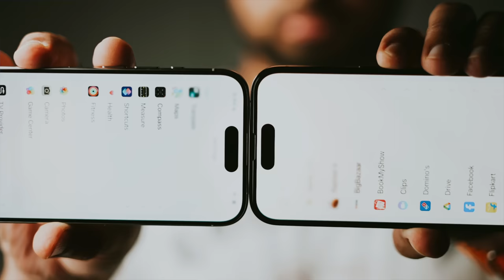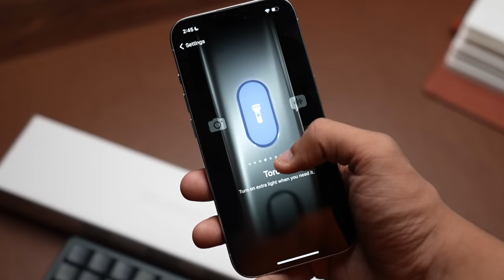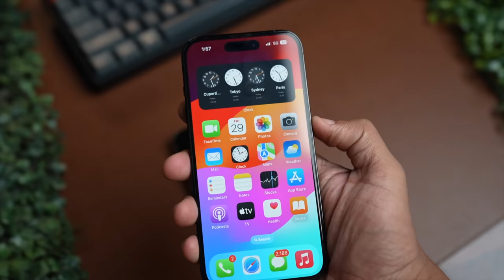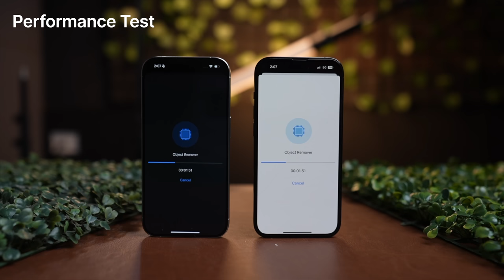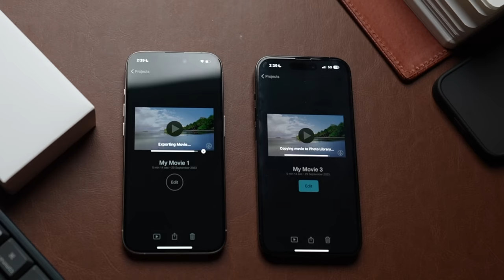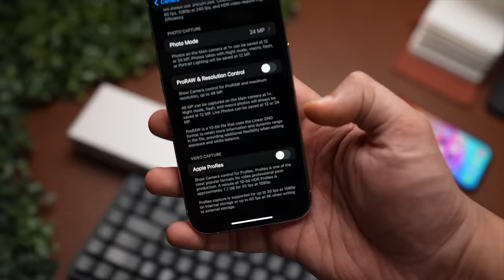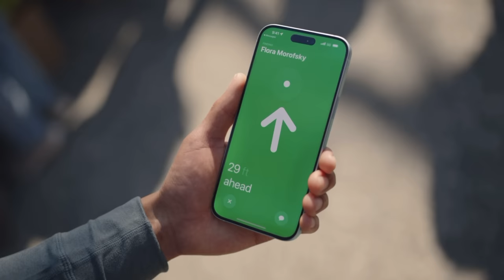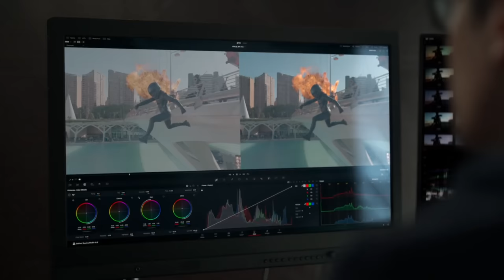iPhone 14 Pro Vs 15 Pro | Should You Upgrade? Hindi | Mohit Balani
hey everyone,
in this video we are going to talk about iPhone 14 Pro and newly launched iPhone 15 Pro.
we will compare both the smartphones and find out  which iPhone should you buy between these two or should you upgrade from iphone 14 pro to iphone 15 pro?
Recommended Products:
Apple 20W Charger
iPhone 13

My Gears -
My Camera
intro - 00:00,
Design - 00:37,
Build Quality - 00:56,
Display - 04:31,
Chipset - 05:10,
Performance - 05:36,
Gaming - 06:35,
Battery - 08:27,
Camera - 09:32,
sound test - 09:06,
Conclusion - 12:19 .